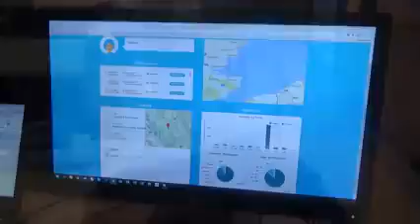16.04. 2020. Z1 TV, DOGMATICA, gost Željko Stipić